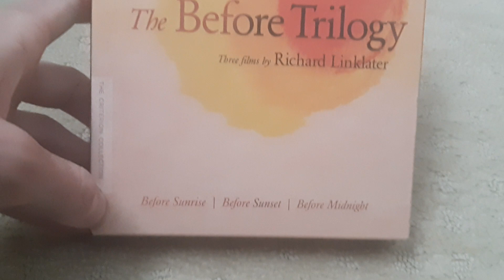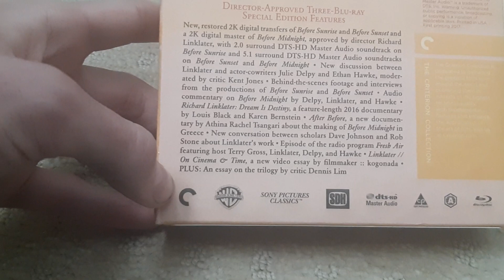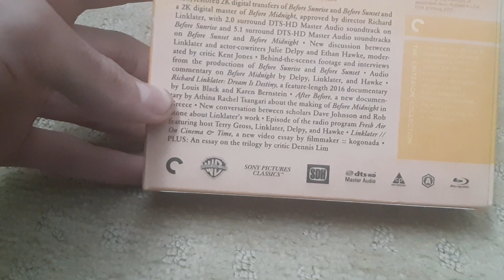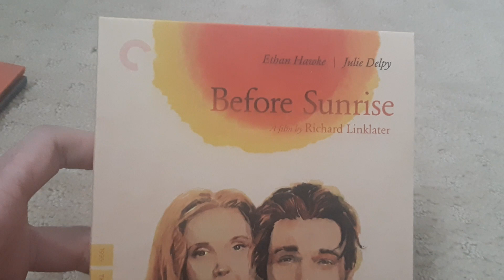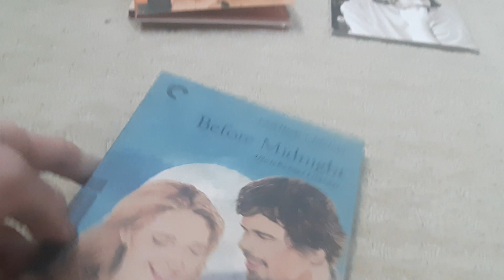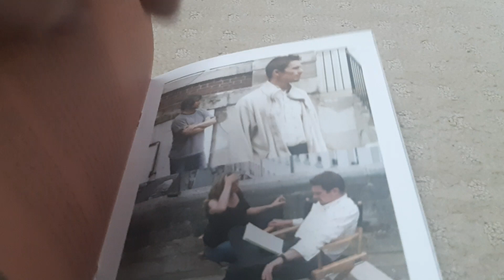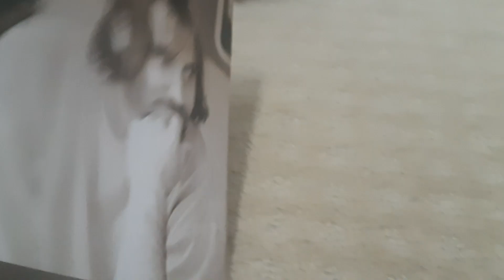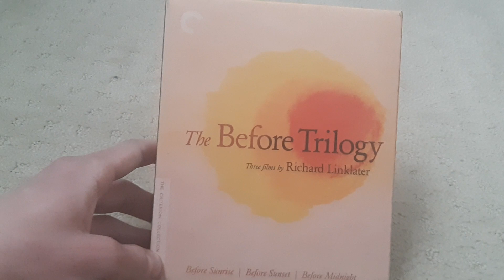Blu-ray Update As Of 1.24.2020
1 Blu-ray I ordered on Amazon on Tuesday & it arrived yesterday.

The Blu-ray I bought is a box set and that is..

This Box Set Includes:
1. "Before Sunrise" (1995)
2. "Before Sunset" (2004)
3. "Before Midnight" (2013)

(This is My new account; the old one unfortunately got hacked)